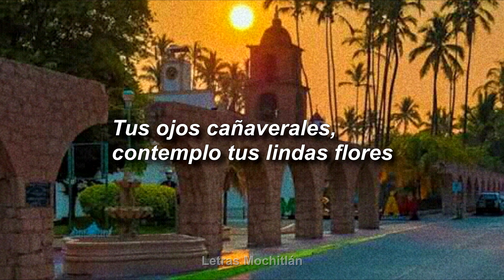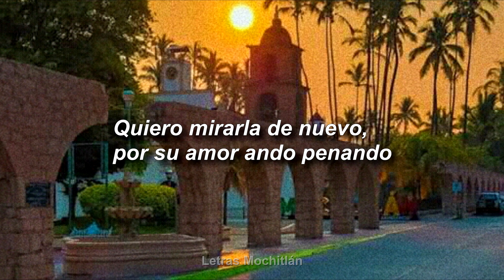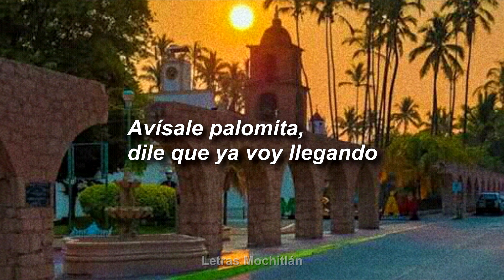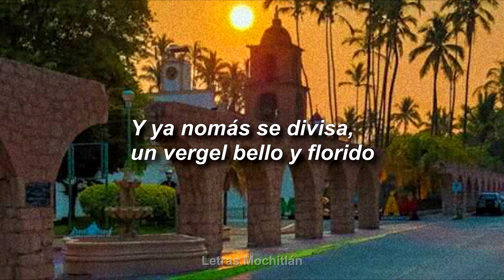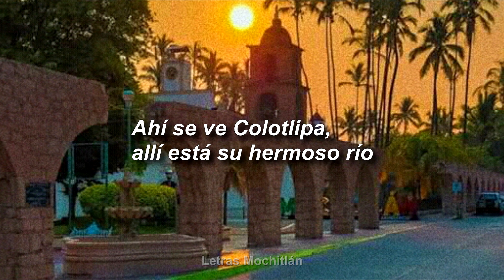Trío Circuito Azul - Camino de mis Amores [letra]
Letra:

Le voy cantando a mi cielo,
entre valles y cañadas
Con trinos de pajarillos,
y rumores de cascadas.

Tus ojos cañaverales,
contemplo tus lindas flores
Tienes fragancia de nardo,
camino de mis amores.

En Mochitlán sus palmeras,
se mira la lejanía
Y por llegar a sus huertos,
tiene sed del alma mía.

Quiero probar en sus cocos,
el sabor que hay en tus besos
¿Dónde andarán esos ojos?,
que siento ansiedad por verlos.

Por el camino me alejo
por el camino cantando
Una torcasa en su vuelo,
me lleva a Quechultenango.

Quiero mirarla de nuevo,
por su amor ando penando
Avísale palomita,
dile que ya voy llegando.

Y ya nomás se divisa,
un vergel bello y florido
Ahí se ve Colotlipa,
Allí está su hermoso río.

A esa lejana región,
voy llegando a mi destino
Voy a encontrar mis amores
por las orillas del río...

Azul (Azuuul, azuuul, azuuul)

Fotografía: Arcos del centro de Mochitlán, carretera que se dirige a Colotlipa.

Créditos de la fotografía: @MochitlánSuena